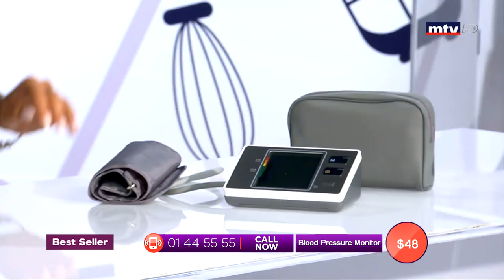Best Seller - 19/08/2019 - Part 1